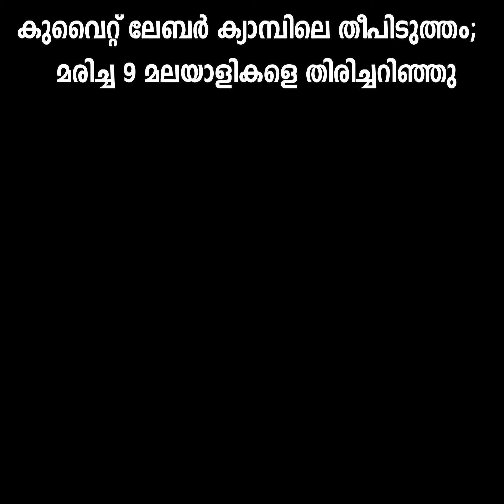കുവൈറ്റ് ലേബർ ക്യാമ്പിലെ തീപിടുത്തം; മരിച്ച 9 മലയാളികളെ തിരിച്ചറിഞ്ഞു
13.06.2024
കുവൈറ്റ് ലേബർ ക്യാമ്പിലെ തീപിടുത്തം;
  മരിച്ച 9 മലയാളികളെ തിരിച്ചറിഞ്ഞു